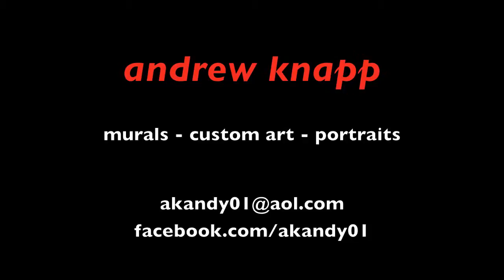vegas showgirl mural painting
a dance store in vegas hired me to do three murals for the store. this is the first...vegas showgirl and a vegas scene..be kind, my first paying gig! hope you like..interested in custom art, e-mail me at